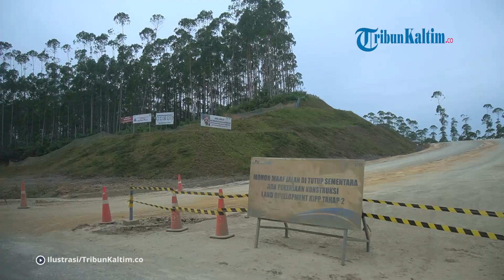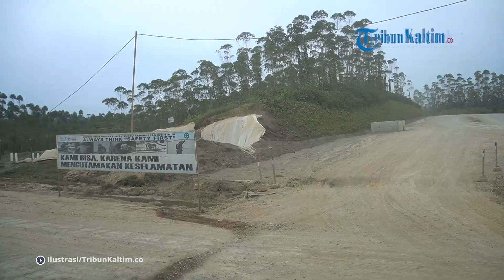Heru Budi Bentuk Tim Penyusun Usulan RUU Daerah Khusus Jakarta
Penjabat (Pj) Gubernur DKI Jakarta Heru Budi Hartono membentuk tim khusus penyusun dan penyempurnaan usulan untuk Naskah Akademik dan Rancangan Undang-Undang (RUU) mengenai Kekhususan Jakarta. Pembentukan tim untuk menyusun usulan Pemerintah Provinsi DKI Jakarta kepada Pemerintah Pusat itu ditetapkan Heru Budi melalui Keputusan Gubernur Nomor 643 Tahun 2023. "Membentuk Tim Penyempurnaan Usulan Rancangan Naskah Akademik dan Rancangan Undang-Undang mengenai Kekhususan Jakarta…," demikian bunyi pernyataan resmi Heru Budi yang dikutip Kompas.com, Sabtu (30/9/2023). Dalam keputusannya, Heru Budi juga telah menetapkan susunan keanggotan dalam tim penyempurnaan usulan tersebut.

Editor: vp0_Jj